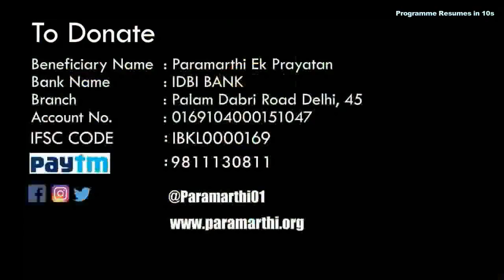Lahar Bhatnagar- Parenting Coach | International Women's Day | Khas Mulakaat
Lahar Bhatnagar Singh is a multi-faceted personality. A parenting coach, author and blogger, the challenges of new age parenting have been very close to her heart. She is a certified parenting coach
from International Association of Certified Coaches, USA. A prolific writer, Lahar is the author of the popular book, “100 ways to be a stress free mom and raise happy kids,” for which the legendary boxer Mary Kom has written the foreword. Lahar also blogs at Times of India blogs and leading parenting platforms like Momspresso. She runs a website NIRVANAMA which has a host of articles, on parenting and issues faced by new age parents. She has featured in a number of talk shows and is also the recipient of the “Women’s Entrepreneur Award” in 2017 from then Mayor Mrs Kamaljeet Sehrawat and “Leadership Excellence Award” from Dr Sandeep Marwah, Owner Marwah Studios for her contribution in the field of parenting and writing. Lahar also conducts trainings and workshops for the urban working moms for
reducing stress among working mothers.

Swati Khanwalkar,
Radio Dwarka,

Campaigns